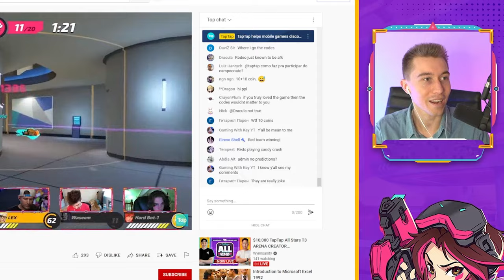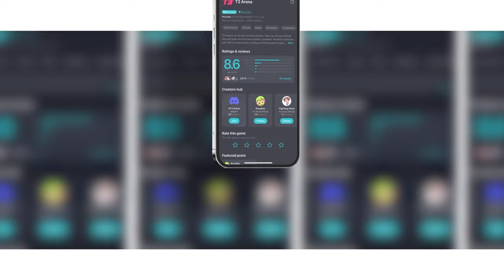I Ruined A $10,000 YouTuber Tournament..